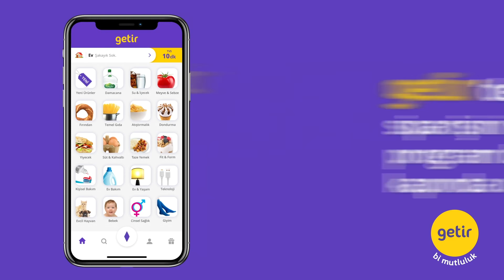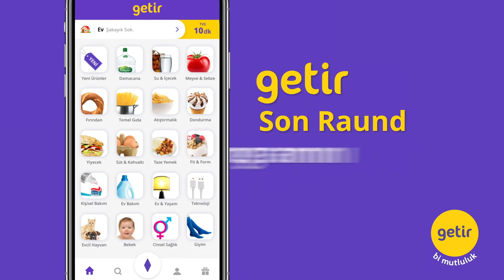"Beşiktaş iyi oynamadığı 2 maçta 6 puan aldı!" | Ilgaz Çınar & Serdar Ali Çelikler | Son Raund #9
Ilgaz Çınar ve Serdar Ali Çelikler 9. bölümde; Beşiktaş'ın Ankaragücü ve Sivasspor maçlarındaki galibiyetlerini yorumladı.

Serdar Ali Çelikler ve Ilgaz Çınar, futbol gündemini GETİR'in sunduğu Son Raund'da değerlendiriyor!